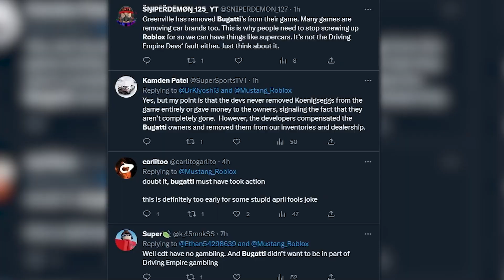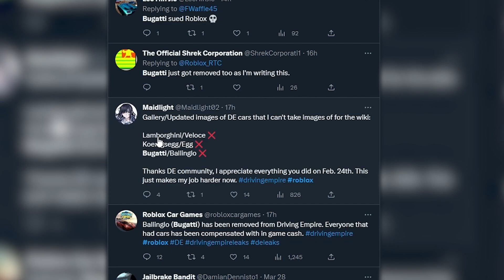Will ALL Roblox Games Be Removing BUGATTIS?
Another vehicle brand possibly removing their cars from Roblox entirely..

⭐ Use star code OMB when purchasing Robux or Roblox premium to support me!